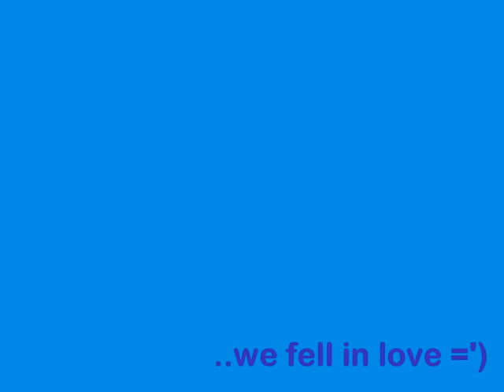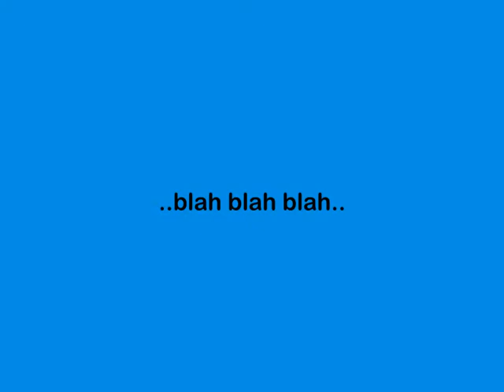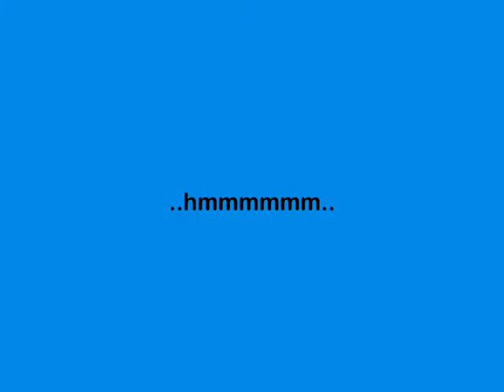mikeekulet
accidentally inlove.